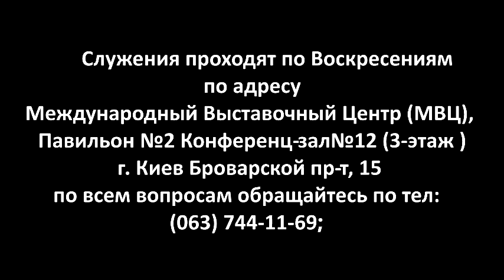• Я БЕЗ ТЕБЯ ИССОХШИЙ ИСТОЧНИК • ♫♪